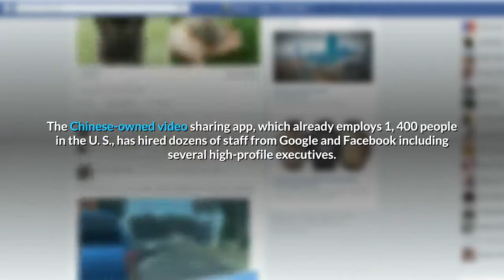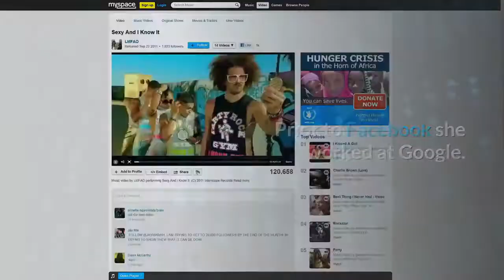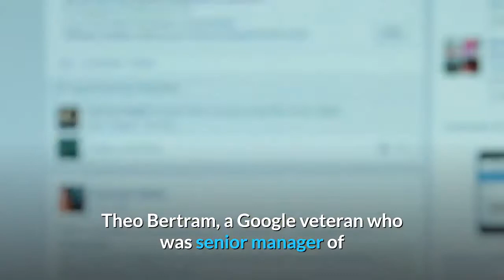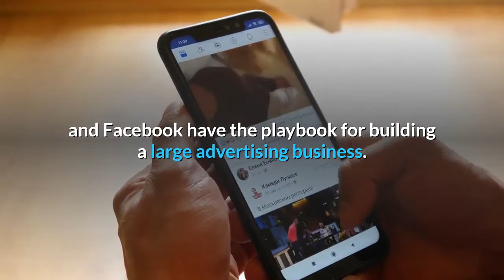TikTok raids Google and Facebook to fuel aggressive expansion plans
TikTok has been raiding the offices of U. S. tech giants on both sides of the Atlantic as it looks to significantly increase the size of its global workforce. Despite the threat of a U. ban from Secretary of State Mike Pompeo, TikTok announced this week that it plans to hire 10, 000 people in the country over the next three years. Its largest U. offices are in Mountain View and New York. The Chinese-owned video sharing app, which already employs 1, 400 people in the U. S., has hired dozens of staff from Google and Facebook including several high-profile executives. TikTok and Facebook declined to comment. Google did not immediately respond to CNBC's request for comment. Worldwide, TikTok employs 172 ex-Googlers and 165 ex-Facebookers, according to analysis on LinkedIn. Breaking out the U. numbers, TikTok employs 79 people who used to work at Google and 79 who used to work at Facebook. Some of them left Google and Facebook years ago but many of them have recently quit the Silicon Valley firms to join TikTok, which has become wildly popular in the last year. Notable hires include Blake Chandlee, who was Facebook's vice president of global partnerships until recently. He left in January 2020 after more than 12 years at the company to become TikTok's VP of global business solutions, based out of New York. There's also Chen-Lin Lee who left Facebook last year after nine years at the company and now works as TikTok's director of partnerships in Mountain View. Prior to Facebook she worked at Google. TikTok is also hiring recruiting professionals from U. tech giants to help it expand in the country. Kim Louie, was a recruiting manager at Facebook up until March. She is now TikTok's head of talent acquisitions, based out of New York. Louie was a technical sourcer at Google before she joined Facebook. Meanwhile, Raymond Chen left his technical recruiter role at Google's New York office last month to join TikTok's talent acquisition team and hunt out security talent. It's a similar story over in Europe, where Facebook lost another veteran to TikTok recently. Trevor Johnson, who spent over 11 years at Facebook before becoming Instagram's director of market operations in EMEA, joined TikTok as head of marketing and global business solutions in Europe this year. Theo Bertram, a Google veteran who was senior manager of public policy in Europe left in December 2019 to join TikTok, where he is now director of government relations and public policy for Europe. David Hoctor, who worked in Facebook's global accounts team in London, joined TikTok in April last year to work on building the company's partnerships with brands. None of the new TikTok hires immediately responded to CNBC's request for comment. Timothy Armoo, chief executive of Fanbytes, a company that helps brands advertise through social video, told CNBC that people at Google and Facebook have the playbook for building a large advertising business.